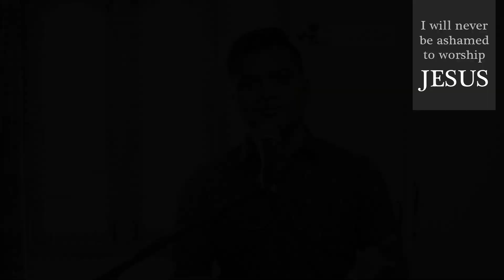Neer Ennai Thanguvathal | Jebathotta Jeyageethangal, Vol 39 | Fr.S.J.Berchmans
The original song was written by
Fr.S.J.Berchmans